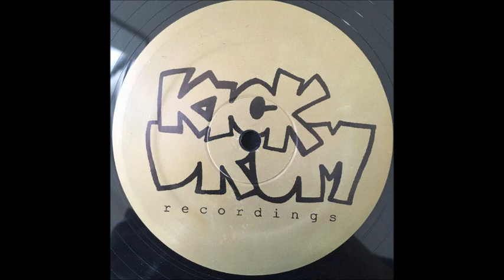KD002 - Unknown Artist B2 Untitled